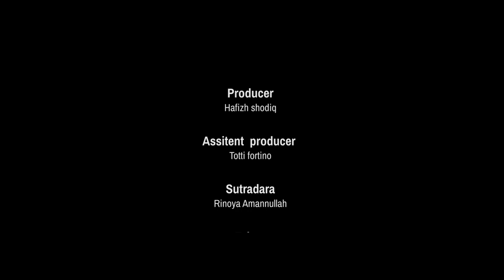Short Movie "Sepertiga Malam"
Menceritakan tentang Keajaiban "Sepertiga Malam", dimana Ridho sebagai tokoh utama sedang memiliki masalah keuangan, apakah keajaiban akan datang ketika Ridho melaksanakan ibadah di sepertiga malam?

Selamat menikmati.

(Short Movie ini dibuat dalam rangka mengikuti Lomba MONACO SMA Muhammadiyah 1 Yogyakarta, kategori "Short Movie")